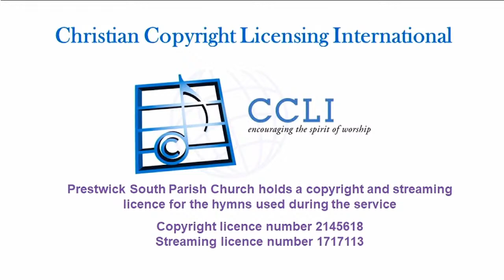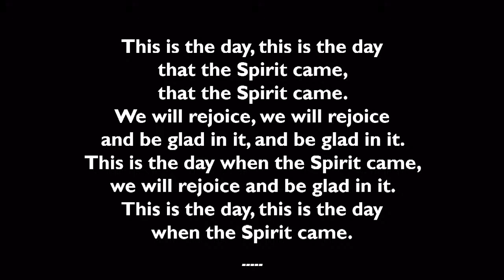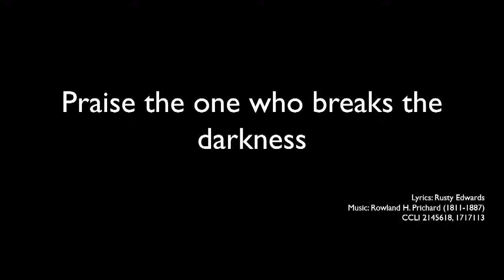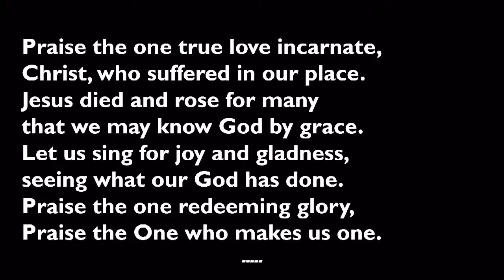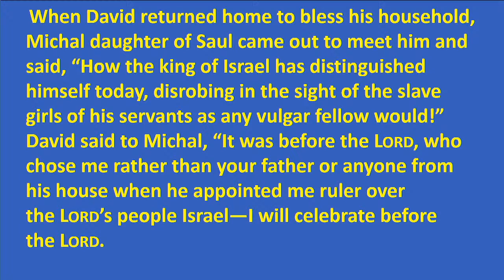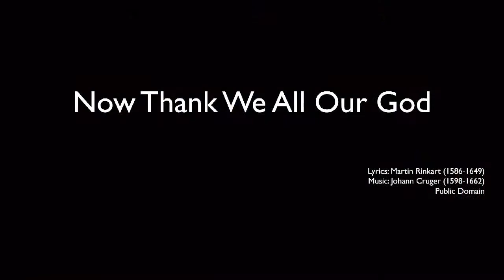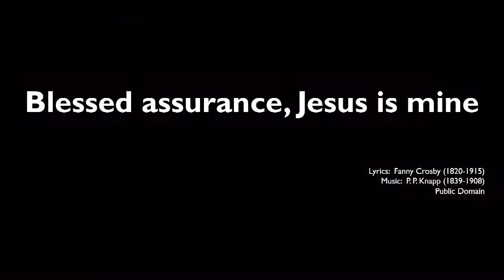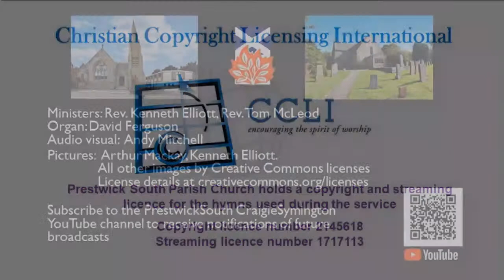20220821 - Sunday 21st August 2022, Prayers and worship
Live stream of the service on Sunday 21st August 2022.